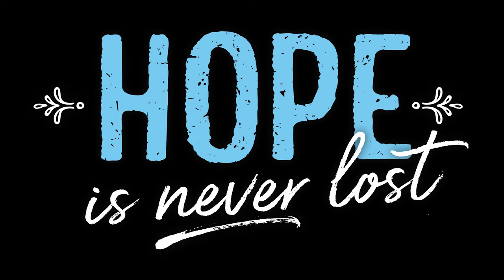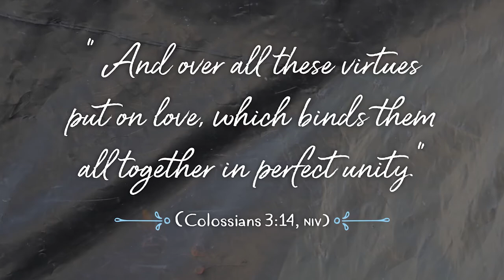Hope Never Lost - Food For The Poor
Please watch a short video of Maria and her children as they show you their living conditions, but never losing hope in a better tomorrow.